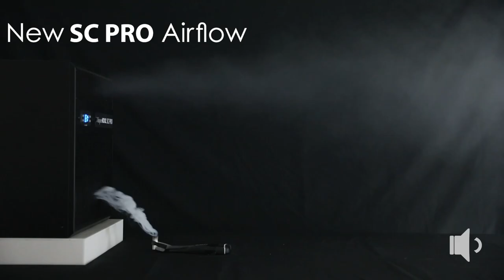SC PRO vs SCi Sound Comparison | WhisperKOOL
We look at the sound comparison of the new SC PRO.